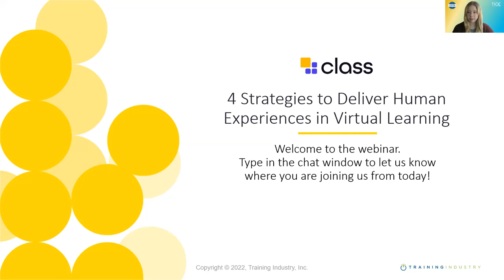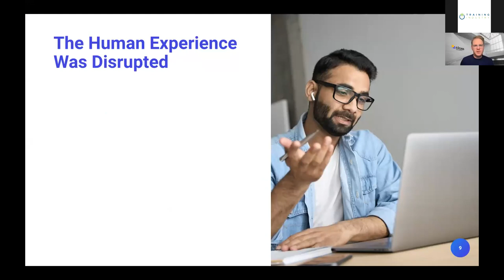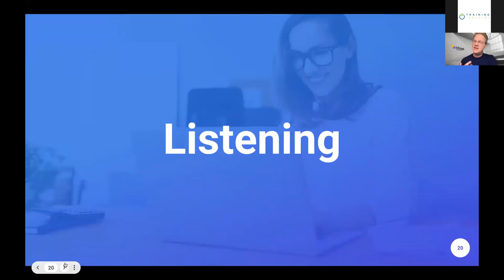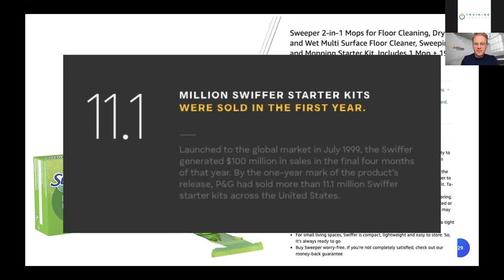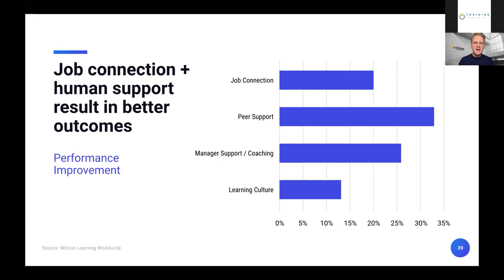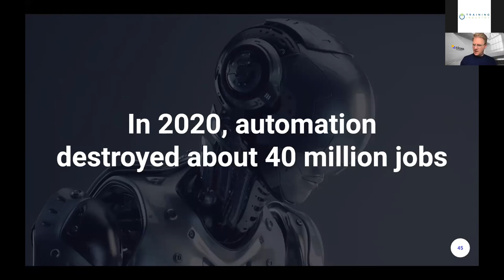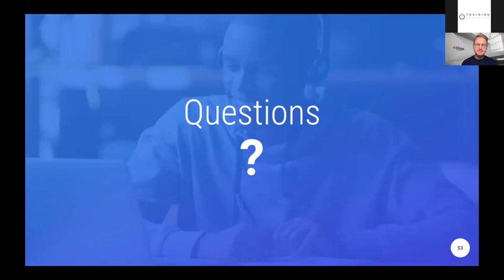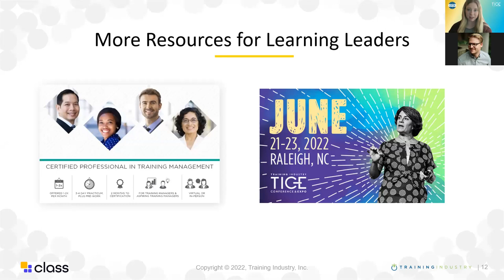4 Strategies for Delivering Human Experiences in Virtual Learning (TI)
Webinar hosted by Training Industry on March 17th 2022.